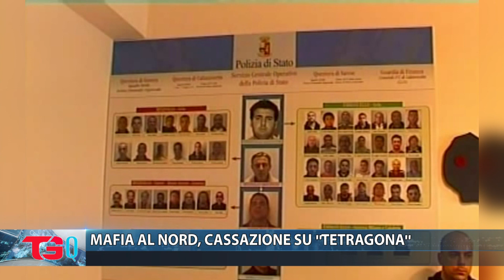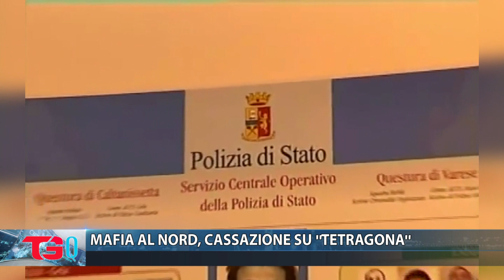MAFIA AL NORD, CASSAZIONE SU ''TETRAGONA''